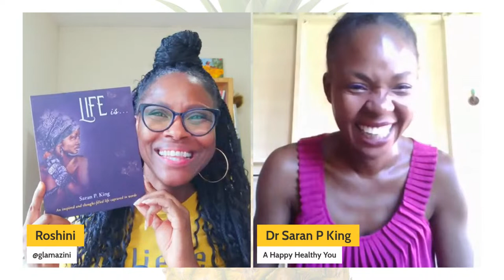Discover Yourself | Awakening for Black Women 🤎✨ ft. Dr. Saran P King ✨ black women healing 🤎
Board-certified medical doctor and entrepreneur Saran P King, M.D, joins Healing Journey Coach Roshini Cope to discuss discovering her purpose.

⭐ ABOUT SARAN P KING:
Dr. Saran P King is a board-certified medical doctor and entrepreneur. She runs a health and wellness company committed to educating, empowering and equipping busy women and moms (30-60) to improve their overall health (physical, mental and spiritual).

Dr King understands that the days may seem to run into each other, life can sometimes be a lot and unpredictable and we may not always put our health first. But our health is our greatest wealth and we need to prioritize our health not because we want to but because it's necessary to be able to fully show up for ourselves and for those who depend on us.

As a physician of more than 14 years, a fitness trainer for more than a decade and a holistic health coach, Dr King helps and guides with experience, evidence-based medicine coupled with natural remedies to help women transform their health from a more holistic approach. Focusing not only on physical health but from a mental, emotional and spiritual health approach.

Identifying one's health blocks and challenges and finding the right plan for their health, lifestyle, needs and goals. Helping women reclaim their health and get their life back.

⭐ MENTIONED IN THIS VIDEO:

💜 Dr. King's Monthly Live inside her Facebook Group

💜 "The Snap Back" 3 Day challenge episode 3 from April 23rd to 25th

💜  Dr. King's book: Life Is ...

🍍👑 THE PINEAPPLE CROWNS OPENS TOMORROW! 🍍👑
The Pineapple Crowns Coaching Membership for black women opens for enrollment for 20 members this Saturday, April 13th @ 9 AM CST.

⭐ MARK YOUR CALENDARS! MAY 18TH-19TH ⭐
The Job Liberation Virtual Summit for Black Women happens online May 18th-19th and provides Black women who are in toxic jobs or who are healing from the aftermath with practical tools and strategies to make an exit plan and reclaim their well-being.

📚 Each month, I'm highlighting a book by a black female author, and this month, it's DREAM. PLAN. SUCCEED. Building a business and brand that’s perfect for you. by Toni Daley

🍍 ABOUT ROSHINI COPE:
Roshini Cope, aka Glamazini, is a life coach, special needs mom, and content creator. She is a black woman healing, creating humor-filled healing spaces so other black women can heal, too.

Be well, be encouraged,
ini ♡

… oh and 🫴🏽✨ 🍍✨